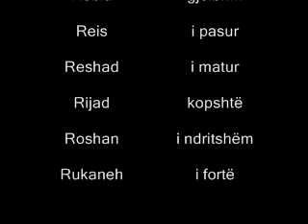Emra musliman për djem - R